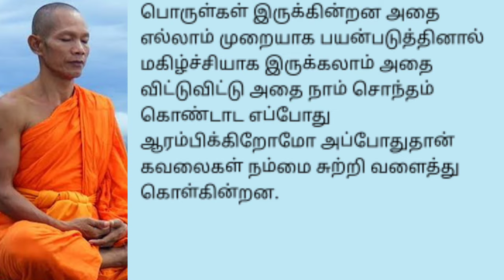சிறுகதை# நீதிக்கதை# மனக்கவலை ஏன்? # Tamil moral story#tamilstoryteller video